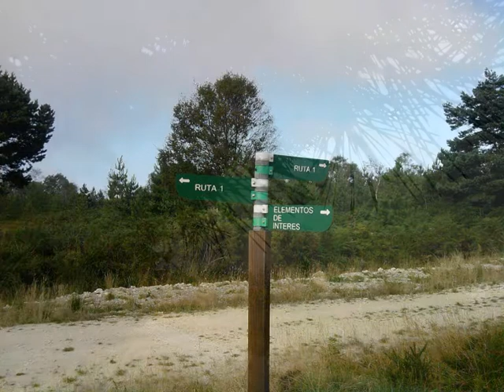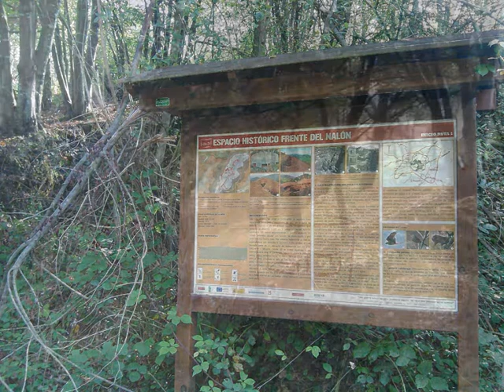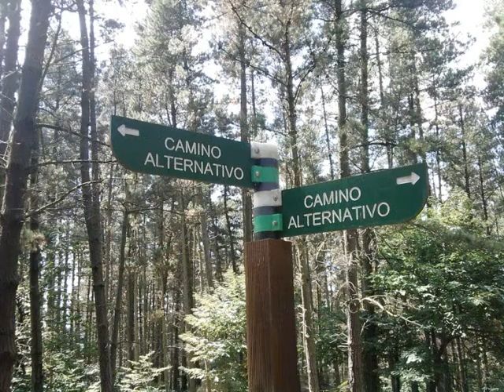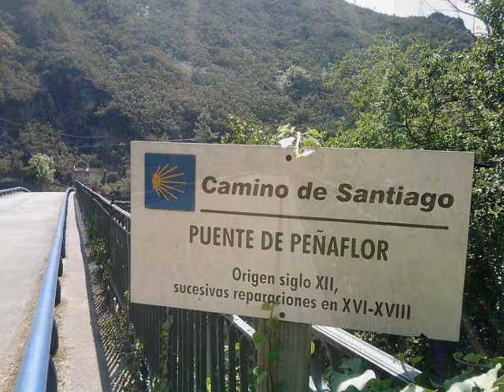216. La meta es siempre una relación con la desposesión